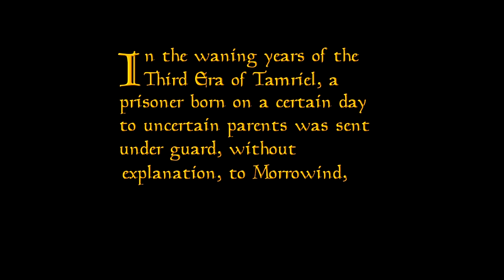Morrowind Remastered | A Hero's Journey Begins!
Experience the timeless magic of Morrowind like never before in this Remastered playthrough, as we journey through a visually stunning and immersive world filled with ancient prophecies, perilous quests, and unforgettable encounters. These are the mods I'm using

Welcome to Chapter 1 - Prophecy Unveiled: A Hero's Journey Begins in Morrowind Remastered

Timecodes
0:00 | The Journey Begins
1:09 | Exploring Seyda Neen
3:26 | Arrille's Tradehouse
8:37 | Hunting & Foraging in Seyda Neen
12:49 | Nimawia Grotto
15:10 | More Secrets of Seyda Neen
25:51 | Fargoth's Secret Hiding Place
30:39 | Travelling to Balmora
32:00 | Finding Caius Cosades
36:24 | Joining the Blades

Get ready to dive into a nostalgic journey like never before with my Morrowind Remastered playthrough! Step foot once again in the beloved world of Vvardenfell, reimagined with stunning visuals and enhanced gameplay. Experience the magic of this iconic RPG as we unravel the mysteries of prophecy, battle fearsome creatures, and shape our destiny in a world on the brink of chaos. Whether you're a long-time fan or a newcomer to Morrowind, this Remastered edition promises to deliver an unforgettable experience. Don't miss out on this epic tale of heroes and legends reborn.